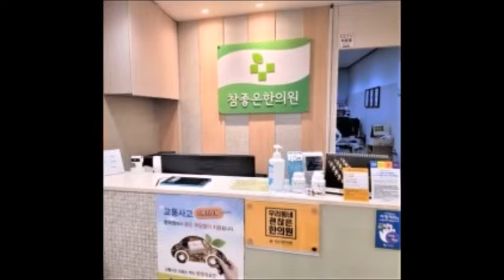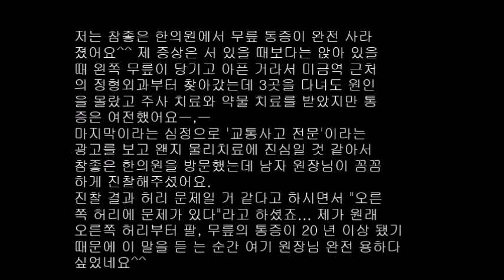참좋은 한의원은요... (치유를 경험한 요정의 찐 후기) | [feat. 병원 관계자 아님요 ㅎㅎ]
[참좋은 한의원 방문 후기]
'참좋은 한의원' 원장 선생님 지금은 남자분이세요...
제가 알기로는 얼마 전에 새로 인수하신 거 같더라고요.
우째든, 저는 참좋은 한의원에서 무릎 통증이 완전 사라졌어요^^
제 증상은 서 있을 때보다는 앉아 있을 때 왼쪽 무릎이 당기고 아픈 거라서
미금역 근처의 정형외과부터 찾아갔는데 3곳을 다녀도 원인을 몰랐고
주사 치료와 약물 치료를 받았지만 통증은 여전했어요ㅡ,ㅡ
마지막이라는 심정으로 '교통사고 전문'이라는 광고를 보고 왠지 물리치료에
진심일 것 같아서 참좋은 한의원을 방문했는데 남자 원장님이 꼼꼼하게 진찰해주셨어요.
진찰 결과 허리 문제일 거 같다고 하시면서 "오른쪽 허리에 문제가 있다"라고 하셨죠...
이 말을 듣는 순간 여기 원장님 완전 용하다 싶었어요^^
제가 원래 오른쪽 허리부터 팔, 무릎의 통증이 20년 이상 됐거든요.
요즘엔 오른쪽 허리와 오른팔 집중적으로 치료 받고 있습니다.
다음에 오른팔 치료 후기도 올릴게요~
오른팔 통증까지 사라지면 21세기에 화타가 나타난 거로 생각할랍니다 😅